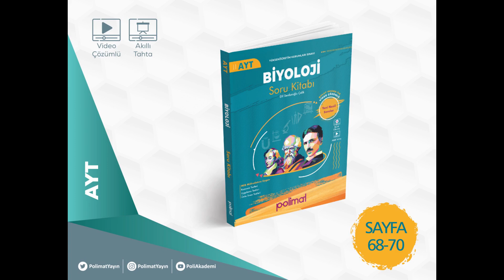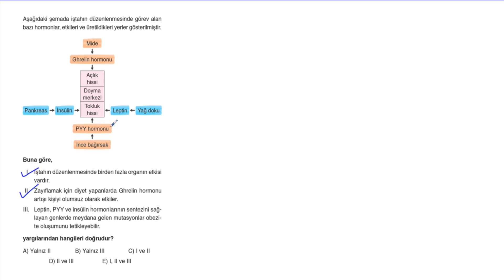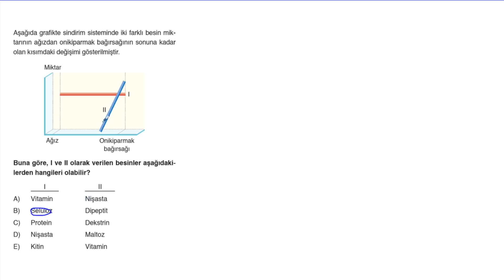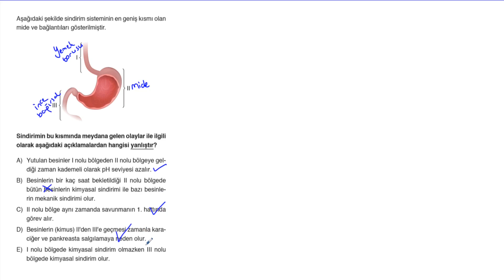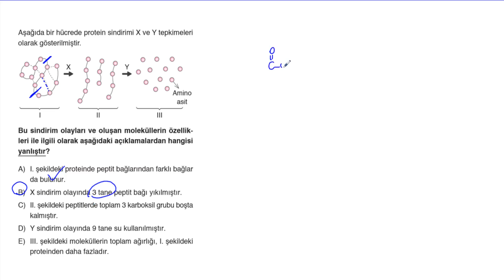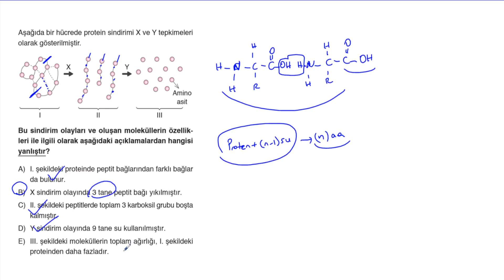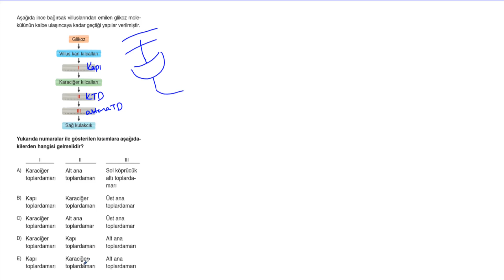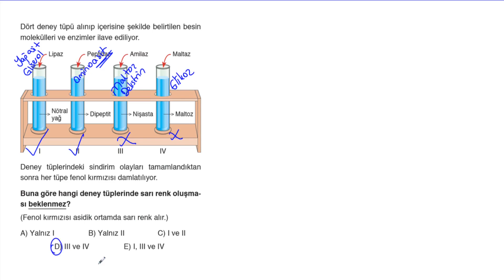POLİMAT YAYINLARI AYT BİYOLOJİ SORU KİTABI SAYFA*68-70